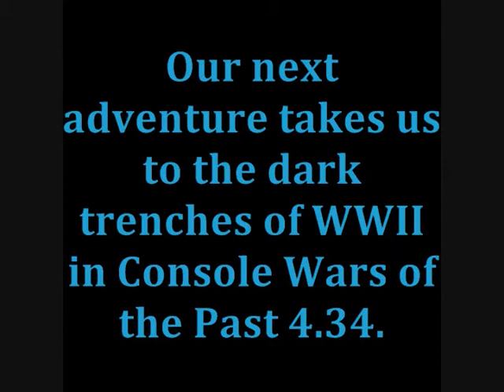Console Wars of the Past 4.33 - Sony Playstation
Part of NewGenGamers.com's series that helps bring to life the feel of classic systems through video,audio,written word, and more. Featuring Ray Tennant & Ron Whitmer as the players and special guest, video game expert Luke Feather.